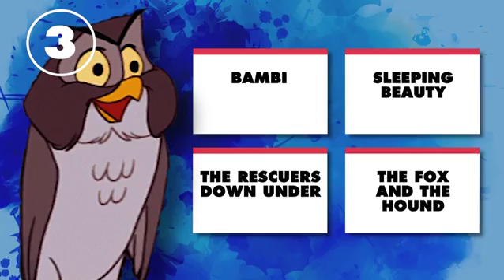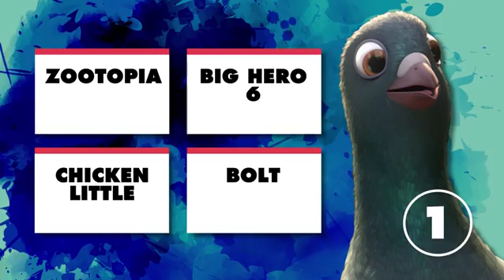Can you guess the characters in the movie they belong? Quiz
Took me some time to name the title